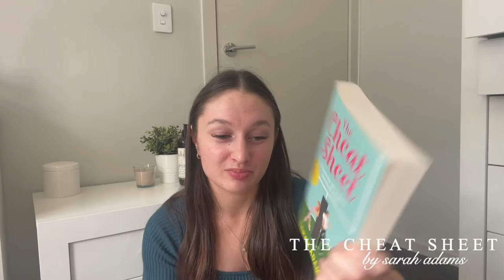2022 BOOK COLLECTION!! | colleen hoover, emily henry, zoe sugg, ali hazelwood + more!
Sharing all of the books I've collected over the years.

716

- camera : iphone xr
- editing software : iMovie (mac version)
- thumbnails : vsco, phonto & picsart
- laptop : macbook pro 2020 (8GB ram, 512GB ssd, 1.4GHz, Intel Graphics)